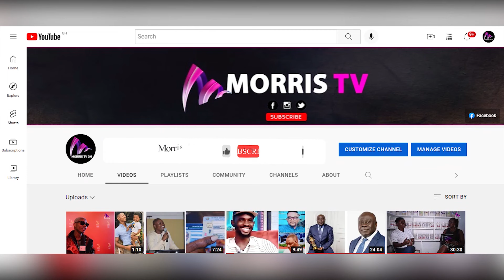Amerado Never disappoint watch how he displayed his feets & Lyrical turbulence at...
Amerado first major performance on Ghana Music Award that got...